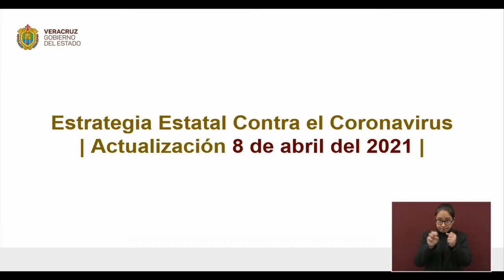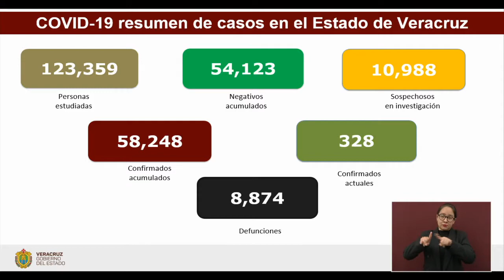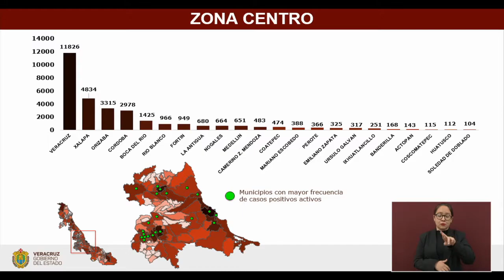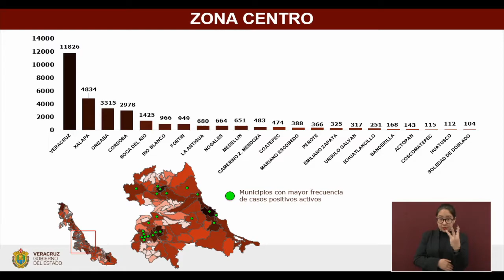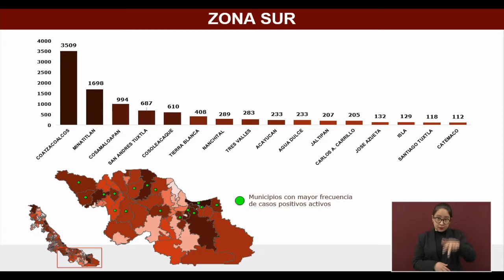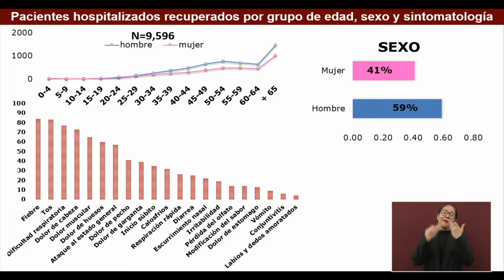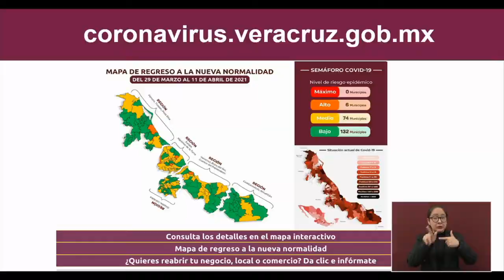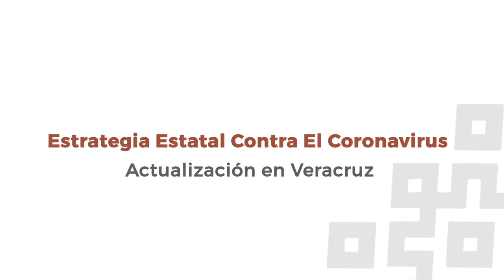Actualización de la Secretaría de Salud de Veracruz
Xalapa, Ver.- Al corte de las 19:00 horas, la Secretaría de Salud (SS) informa que son 58 mil 248 (+ 94 nuevos) los casos confirmados de COVID-19 en la entidad.

El número de positivos activos ascendió a 328 y el de sospechosos a 342. Van 47 mil 523 personas recuperadas –en aislamiento y hospitalizadas– y mil 851 permanecen en vigilancia.

Los fallecimientos suman 8 mil 874 (+ 18 nuevos); mientras que 10 mil 988 sospechosos continúan en investigación. Han sido estudiados 123 mil 359 casos, de los cuales 54 mil 123 dieron negativo.

Este jueves los Servicios de Salud de Veracruz (SESVER) registran 90 personas hospitalizadas y 28 con ventilación mecánica, es decir, intubadas por la gravedad del padecimiento.